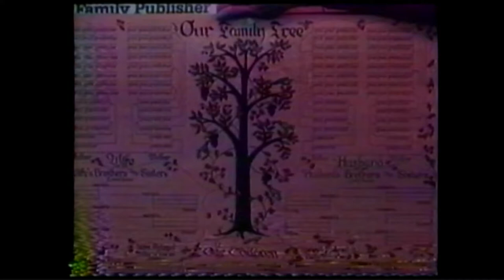Discover How The Daughters of the American Revolution Can Help You Connect To Your Family History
Sharla P Rausch, Ph.D. talked about the Daughters of the American Revolution and used the organizations' resources and information for gathering her family genealogy.

To learn more about the Tracing Your Family Roots television show and our host visit tracingroots.nova.org. If you are on the journey of discovering your family history consider joining Mt Vernon Genealogical Society (MVGS). MVGS is not only a sponsor of the Tracing Your Family Roots television show, but they are an organization that can help you on your path of discovering your family history. Visit mvgenealogy.org for more information.